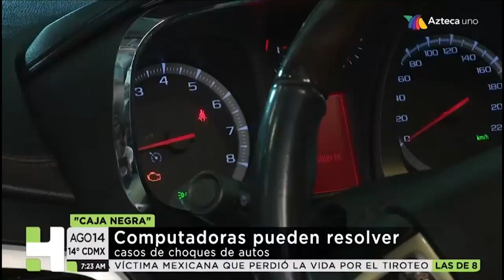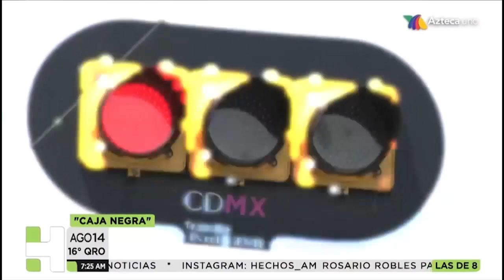Computadoras pueden resolver casos de choques de autos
Nota de Carlos Torres de Azteca Noticias respecto a la información que registran las ECU (computadoras) de los automóviles modernos y como pueden usarse tales datos en diversas aplicaciones.

Por otra parte, si te interesa certificarte como Perito en Hechos de Tránsito bajo un estándar de competencia haz clic en el siguiente enlace